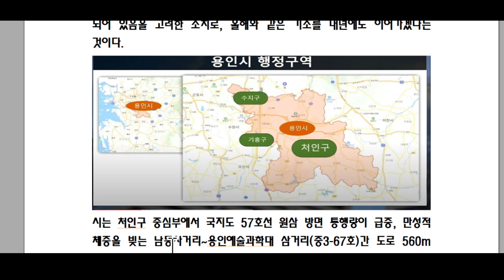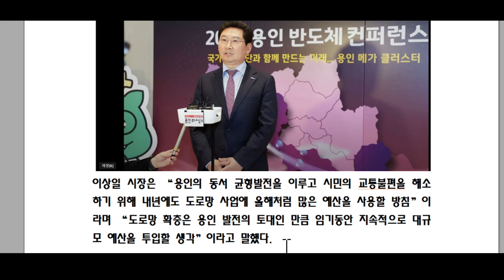용인시 2024년 도로망 구축에 1984억원 투입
용인시, 2024년 도로망 구축에
1984억원 투입…처인구 62% 집중

용인시가 도로망 확충을 위해 내년 79건에 결쳐 1984억원을 투입한다. 올해보다 20억원 늘어난 규모다.시는 면적의 79%를 차지하고 있는 처인구에 첨단시스템반도체 국가산단과 용인반도체클러스터 등 대규모 프로젝트가 진행돼 총예산의 62%(1249억원, 55건)를 투입, 도로망 확충에 집중한다.
병목 해소·반도체 산업단지

대규모 프로젝트 인프라 조성 등처인구의 면적이 넓고 도로망이 기흥·수지구에 비해 상대적으로 덜 정비되어 있음을 고려한 조치로, 올해와 같은 기조를 내년에도 이어가겠다는 것이다.

시는 처인구 중심부에서 국지도 57호선 원삼 방면 통행량이 급증, 만성적 체증을 빚는 남동사거리~용인예술과학대 삼거리(중3-67호)간 도로 560m 구간을 왕복 2개 차로에서 4개 차로로 확포장한다. 118억원이 투입되는 이 공사는 현재 실시설계 중으로 오는 2028년 완공 계획이다.국도 17호선 원삼면 가재월리에서 용인반도체클러스터가 조성되는 독성리까지 이어지는 보개원삼로 1.88km 구간의 기존 2개 차로를 4개 차로로 확장하는 공사도 50억원을 들여 연내 착공한다.시는 원삼면 용인반도체클러스터에 들어설 SK하이닉스의 첫번째 팹(Fab)이 2025년 봄 착공, 2027년 봄 완공 예정임을 고려해 2025년 말까지 도로 확장을 마무리할 방침이다.

화성-광주고속도로 포곡IC가 개통하면서 차량 통행량 증가로 인한 상습 정체를 해소하기 위한 연계도로도 확충한다.포곡IC에서 국도45호선까지 경안천을 횡단하는 도로(교량 포함) 개설에 39억원을 투입하는 것이다.

마성교차로에서 포곡IC까지 이어지는 중1-45호선 2.24km 구간의 왕복 2개 차로도 4개 차로로 50억원을 투입해 확장할 계획이다.아파트 건설 완공 후 2년이 넘도록 진출입로 확보 문제로 입주가 지연됐던 처인구 삼가2지구 민간임대주택의 진출입로도 내년에 건설할 계획이다.이상일 시장은 “용인의 동서 균형발전을 이루고 시민의 교통불편을 해소하기 위해 내년에도 도로망 사업에 올해처럼 많은 예산을 사용할 방침”이라며 “도로망 확충은 용인 발전의 토대인 만큼 임기동안 지속적으로 대규모 예산을 투입할 생각”이라고 말했다.